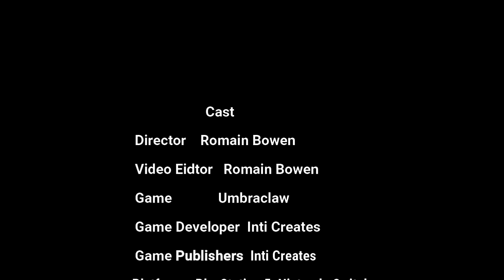Umbraclaw Gameplay 6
This video is about the Umbraclaw Gameplay 6. It began a black cat died and entered the afterlife however, cat want go home in the living world so it started on journey to survive the spirit world hoped returned home to the owner even had to fight evil creatures that standing it way along unlocks different powers of animals to against them. until next time everyone.

Plus, it shows how to play on PC console. until next time everyone.

This game be steamunlocked, repack game and other websites plus, this be found on the playstation and probably Nintendo switch.